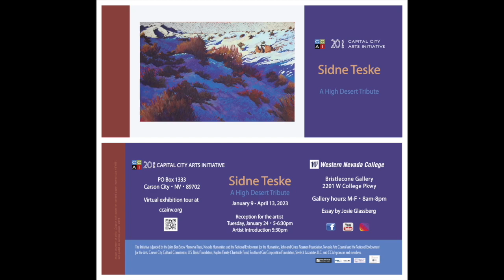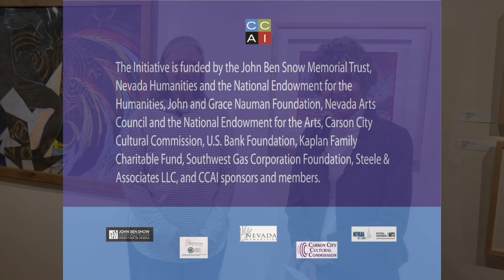CCAI Sidne Teske: A High Desert Tribute 2023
A High Desert Tribute
Exhibition in WNC’s Bristlecone Gallery
Sidne Teske said, “Landscapes fascinate me.” In A High Desert Tribute exhibition for the Capital City Arts Initiative, Teske presents paintings of dynamic landscapes and another series of compelling figure studies.

The free exhibit is open to the public January 3 — April 12, 2023, Monday through Friday, 8 a.m. to 7 p.m., in Western Nevada College’s Bristlecone Gallery, 2201 West College Parkway, Carson City.

Thirty-six paintings offer a retrospective of Teske art from 1995 – 2022. Working almost exclusively in soft pastels, she takes the scale of her landscapes and figure studies well-past traditional small compositions into large works that measure in square feet. Her active mark-making brings viewers into each composition while the dramatic large scale commands attention.

Teske discussed what motivates her to paint. “People ask me what I find to paint in Nevada, a landscape that is viewed as harsh, boring, and colorless. I find it breathtaking, especially in the mornings and late afternoons, when the light describes the geometry of my surroundings and the colors are blinding. I want people to realize that Nevada is worth looking at.”

Describing her preference for using soft pastels in the work, she said “Although they are not wet like oils or watercolors, pastels are for me the perfect painting medium. I can work quickly and there is no drying time. I paint on location, in one shot, on vibrantly colored sanded paper. I like the energy of the marks I make while racing the sun.”

She comments on her figure compositions, saying, “Some also wonder why my figures have no faces and often no heads. I think body attitudes disclose more emotional information than faces, which we can use to hide the truth. I convey emotions through exaggerated body positions combined with the interchange of positive and negative space. I want viewers to feel something in their bodies when they view my work.

“So how do external landscapes and internal landscapes connect? People are a duality. We exist on two fronts, what others see of us and what we see of ourselves. The landscape we live in influences responses, and our emotional space affects our response to the environment. My work is an exploration of these interactions.”

Teske has received many awards and honors. In 2003, she was commissioned by the Nevada Arts Council to make three works to be awarded to the Governor, the Nevada State Assembly and the Nevada State Senate in recognition for their parts in creating the Nevada Arts Council 50 years prior (1967). In 2014 Nevada Humanities commissioned Teske to make 14 pieces for presentation to organizations and individuals who had made a difference in the arts in Nevada. Also in 2014 she was awarded a mentorship by the Nevada Chapter of the Society of Children’s Book Writers and Illustrators (SCBWI) to study under Caldecott Award-winning illustrator David Diaz.

Teske was the State of Nevada representative at the Folklife Festival on the Mall for the Smithsonian Institution in 2005. She created the Nevada Governor’s Arts awards that were presented in 2004, and a poster she designed for the Bureau of Land Management and Nevada Rock Art Association won first place at the National Competition of the Society of American Archaeologists in 2003.

Her paintings are included in numerous collections: Renown Hospital in Reno, NV; Interlachen in Colorado; Embassy Suites at South Shore Lake Tahoe; and Harrah’s High Roller Suite at South Shore, Lake Tahoe.

Josie Glassberg wrote the essay for the exhibition — available online and in the gallery. Glassberg is a freelance writer whose work has regularly appeared in Double Scoop Art News, the Reno News & Review, and Fibonacci magazine. She attended St. Olaf College for printmaking and enjoys writing about art in the West when she’s not busy with her main gig as a garden teacher.

Carlos Ramirez, a Western Nevada College Latino Leadership Academy student, provided a Spanish translation of the show’s wall text.

Western Nevada College is a component of the Nevada System of Higher Education, with campuses in Carson City, Douglas County, and Fallon. CCAI is an artist-centered nonprofit organization committed to community engagement in contemporary visual arts through exhibitions, illustrated talks, arts education programs, artist residencies, and online activities.

The Initiative is funded by the John Ben Snow Memorial Trust, Nevada Humanities and the National Endowment for the Humanities, John and Grace Nauman Foundation, Nevada Arts Council and the National Endowment for the Arts, Carson City Cultural Commission, U.S. Bank Foundation, Kaplan Family Charitable Fund, Southwest Gas Corporation Foundation, Steele & Associates LLC, and CCAI sponsors and members.